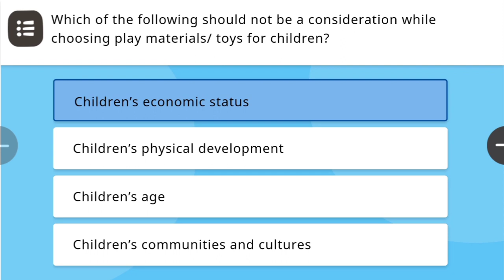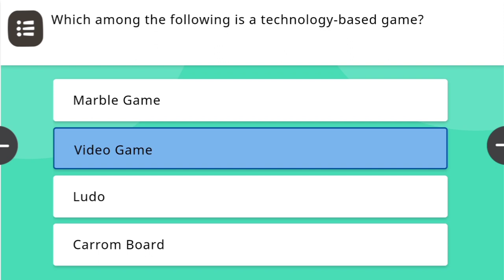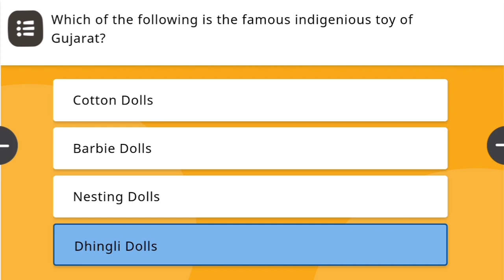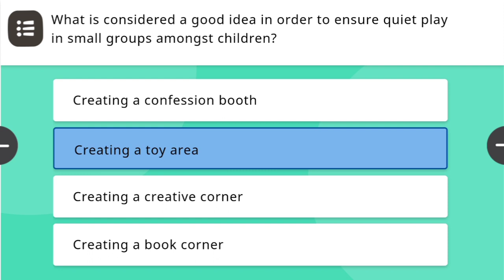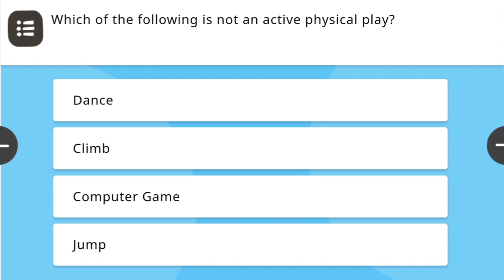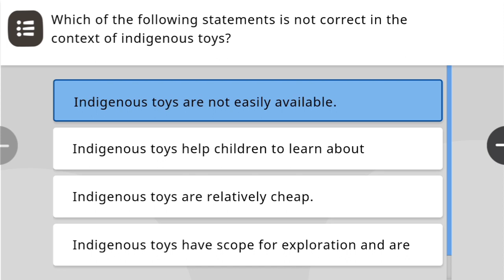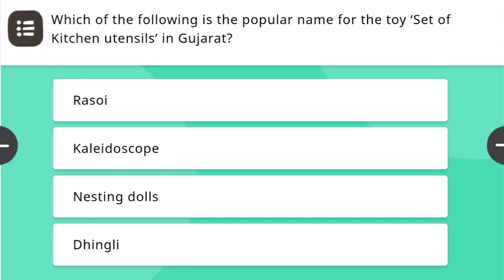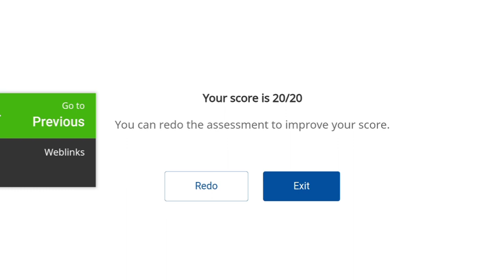Toy based pedagogy for foundational stage quiz answer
link for quiz answers of nishtha module 11
integration of ICT in teaching learning and assessment